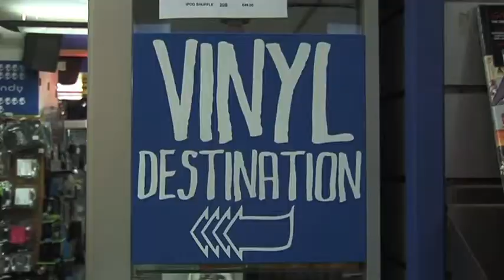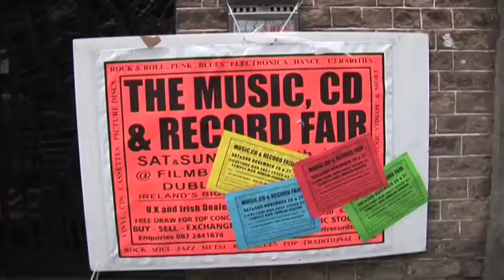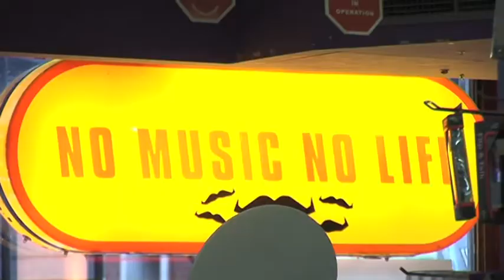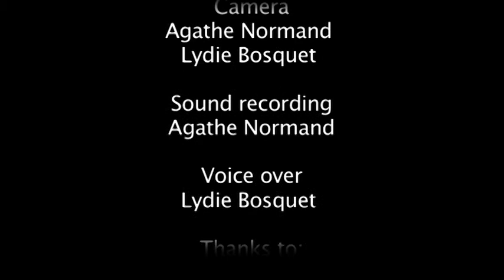The vinyl destination (by Lydie Bosquet)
This is a short documentary about vinyl records. I realized it in Dublin for my Media techniques Diploma.